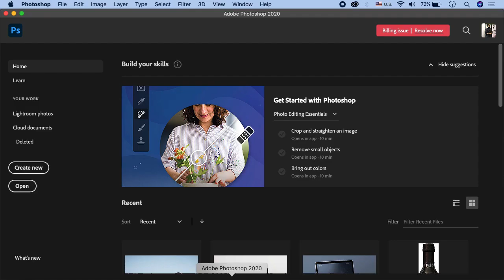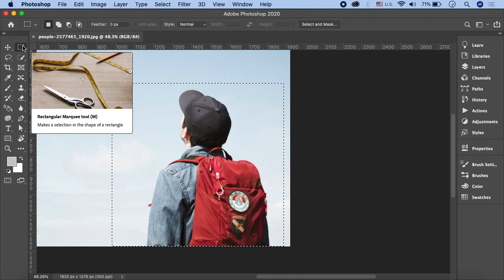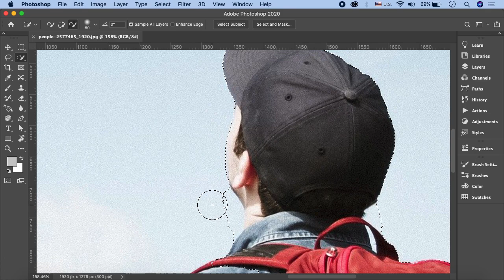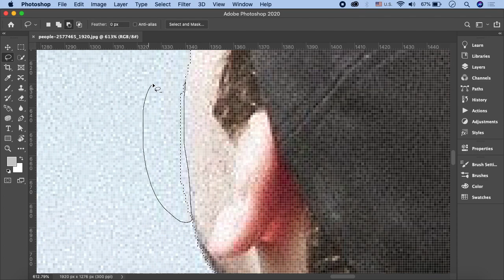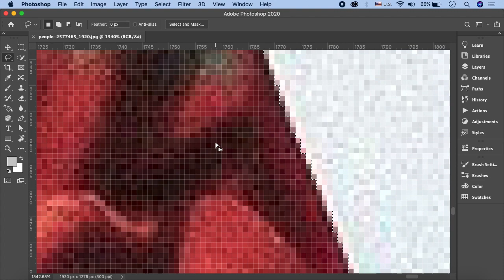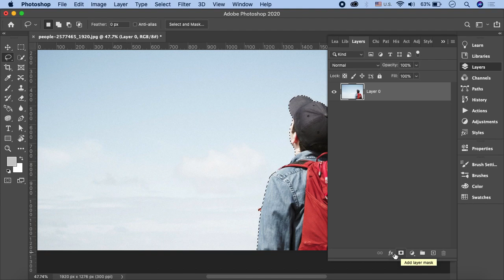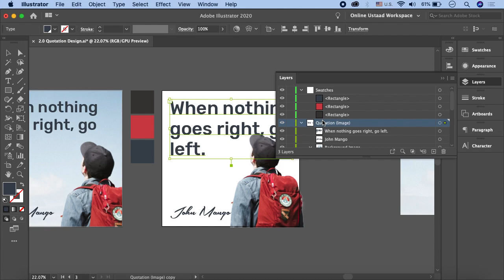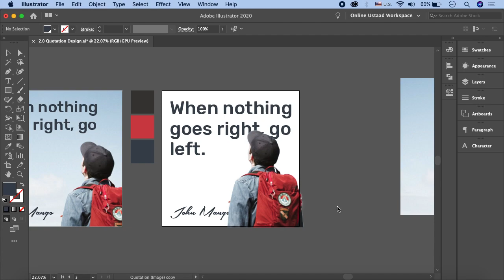Adobe Illustrator Tutorials In Urdu/Hindi Part 11 | How To Cut Out An Imagine In Photoshop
In this video, you'll learn all about how to cut out an image in Photoshop. There are many ways to do so and you'll learn the most easily applicable ways. The successful cut-out always depends on how precise your selection is. The cut-out should be done in a controlled way to integrate realistically. You can use the most workable 3 methods—quick selecting, select and mask, and color range method. Watch this video for a complete tutorial on how to cut out an image in Photoshop with all these methods.